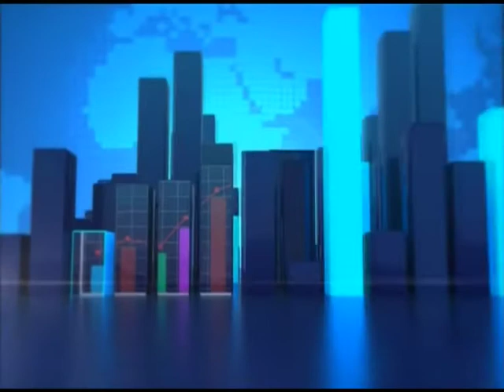Increasing Cocoa Productivity - Joy Business Today (18-5-18)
World Cocoa Foundation praises efforts of COCOBOD and Agric Ministry